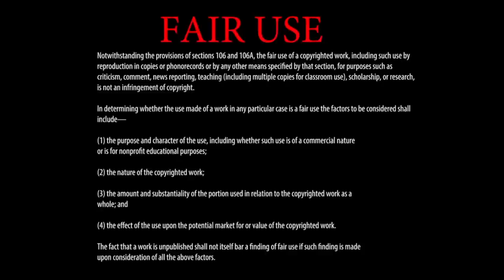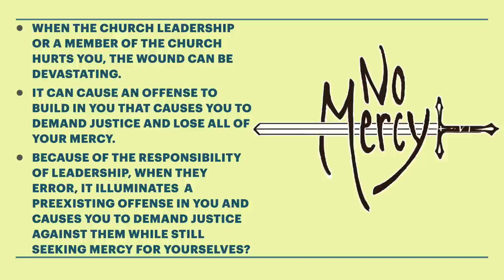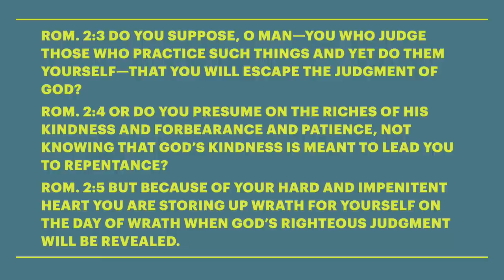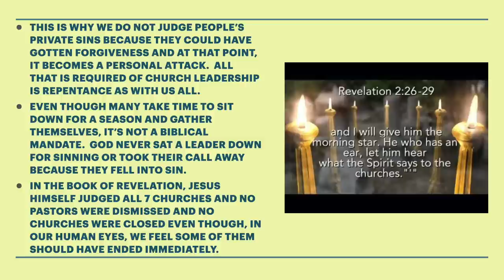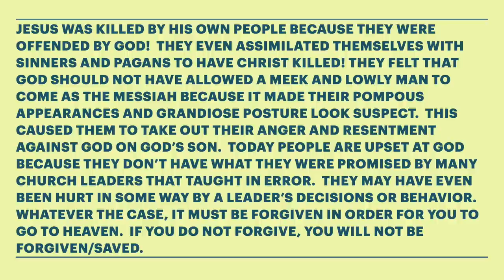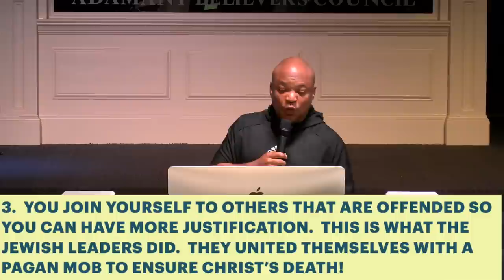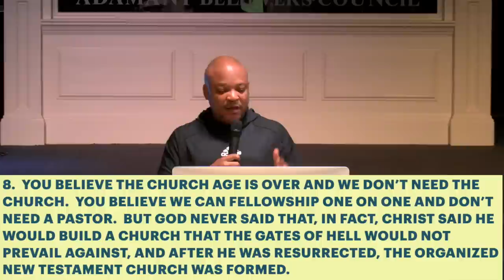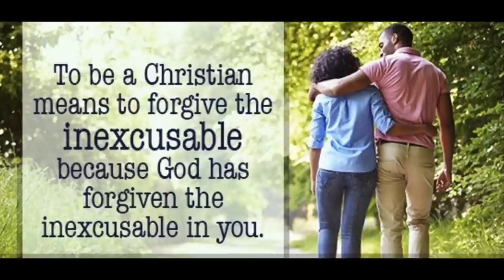Am I Mad At God? - A Message By: G. Craige Lewis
Many today have offenses in their hearts. But even though they may target the church or church leaders with their offenses, they are really mad at God. In this message, Pastor Lewis teaches the 10 signs to know that you are mad at God.